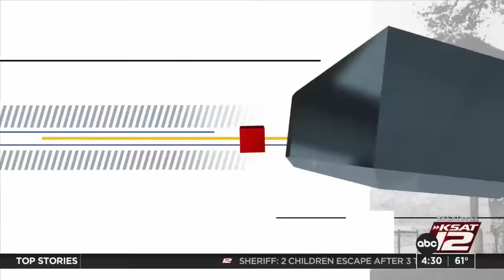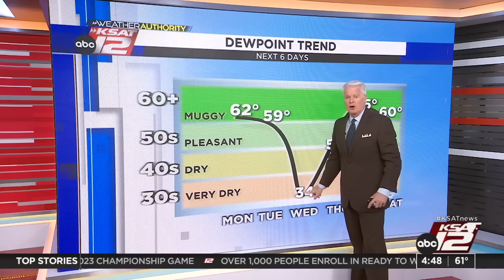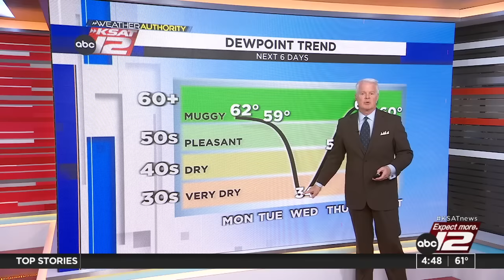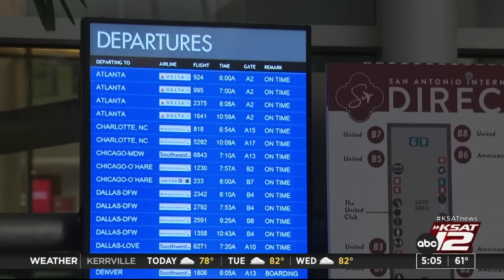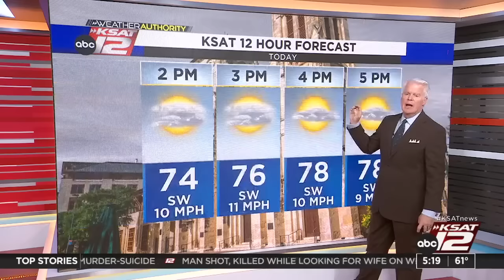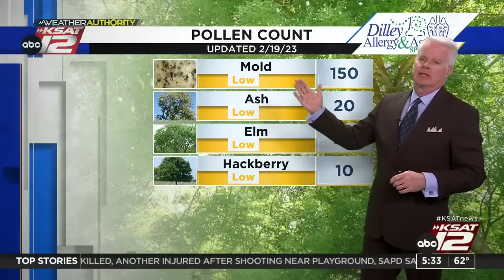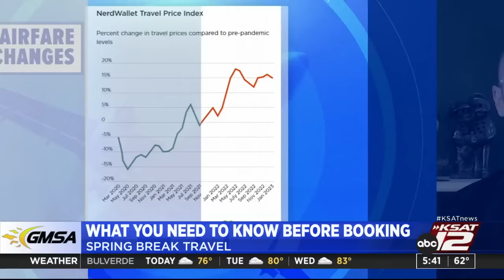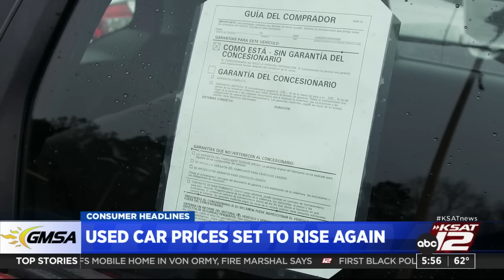Good Morning San Antonio 4:30a : Feb 20, 2023